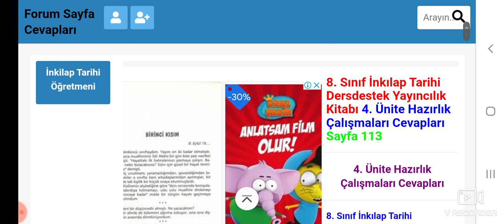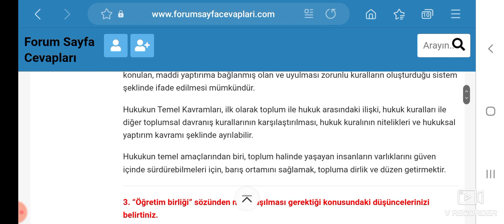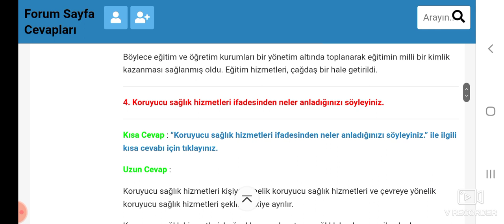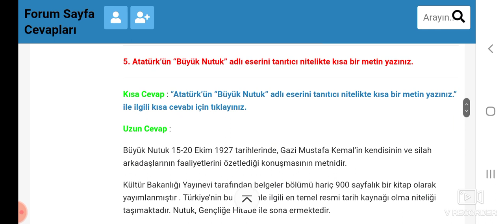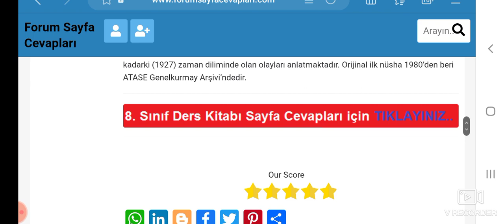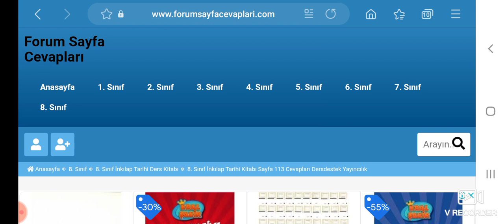8. Sınıf İnkılap Tarihi Dersdestek Yayınları Kitabı Sayfa 113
8. Sınıf İnkılap Tarihi Dersdestek Yayıncılık Kitabı 4. Ünite Hazırlık Çalışmaları Cevapları Sayfa 113